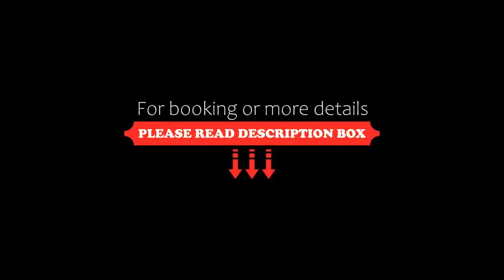Doubletree by Hilton Edinburgh City Centre, Edinburgh, United Kingdom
About Property:
You're eligible for a Genius discount at Doubletree by Hilton Edinburgh City Centre! To save at this property, all you have to do is sign in.
Located in the heart of Edinburgh, Doubletree by Hilton Edinburgh City Centre offers fantastic views over Edinburgh Castle. Edinburgh International Conference Centre is just 400 m away and there is free Wi-Fi in the public areas.
Built in 1892, this beautiful building is only a 10-minute stroll from the shops of Princes Stre...
Property Type: Hotel
Address: 34 Bread Street, Edinburgh, EH3 9AF, United Kingdom
Searching For
1. Doubletree by Hilton Edinburgh City Centre - Edinburgh - United Kingdom
2. Doubletree by Hilton Edinburgh City Centre - Edinburgh - United Kingdom Address
3. Doubletree by Hilton Edinburgh City Centre - Edinburgh - United Kingdom Rooms
4. Doubletree by Hilton Edinburgh City Centre - Edinburgh - United Kingdom Amenities
5. Doubletree by Hilton Edinburgh City Centre - Edinburgh - United Kingdom Offers and Deals
Audio Credit:
Track Title: Blank Slate
Artist: VYEN